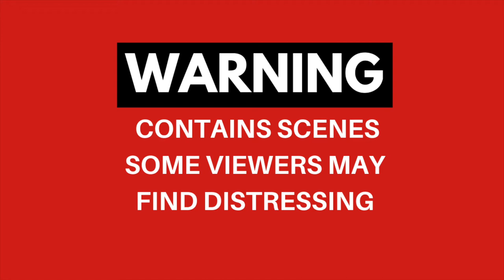Belarus border migrants lobbing rocks at Polish forces are blasted with tear gas & water cannons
Polish security forces turned water cannon on migrants who threw rocks across the Belarusian border, where thousands have gathered in a chaotic attempt to reach the European Union, footage shared by authorities showed on Tuesday.

In one video, a migrant is seen falling on the ground after being hit by a stream of water.

Poland and other European countries accuse Belarus of encouraging the migrants to attempt to cross illegally into the EU via its territory in revenge for Western sanctions imposed on Minsk for human rights abuses.

Belarus blames the West for the humanitarian disaster that is building on its border with Poland.

An estimated 4,000 migrants are at the border and many say Belarusian authorities are not allowing them to return to Minsk.